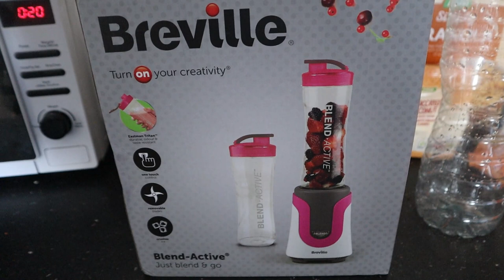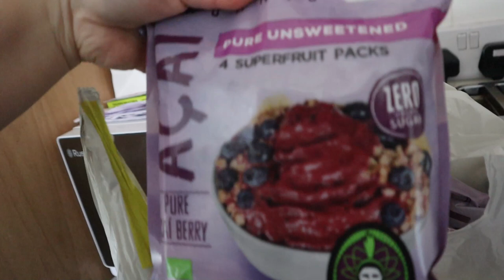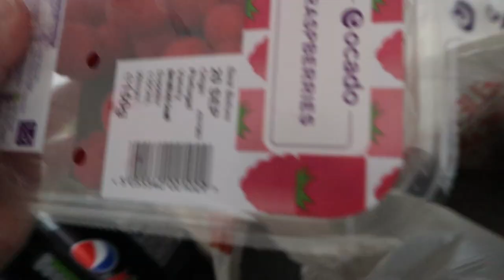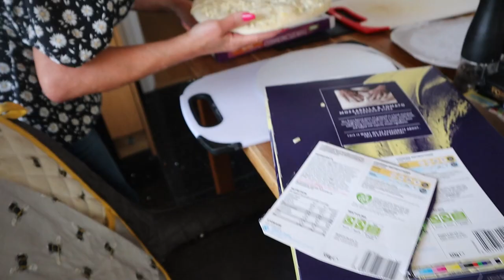Engagement | Size 16 George Haul | Grocery Haul | Weekend Vlog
ABOUT ME!

Hi, my name is Kirsty I am a single working mum of 4!
 I have a 14yr old son and 3 daughters aged 10,6 and 4.
2 of my children are Autistic. Evie-Mai also has 16p11.2 microdeletion syndrome

Follow Evie-Mai and me as we both learn Makaton

SOCIAL MEDIA!